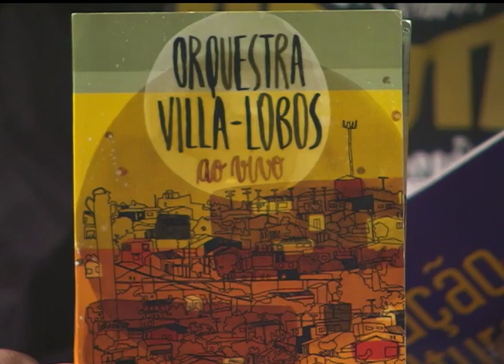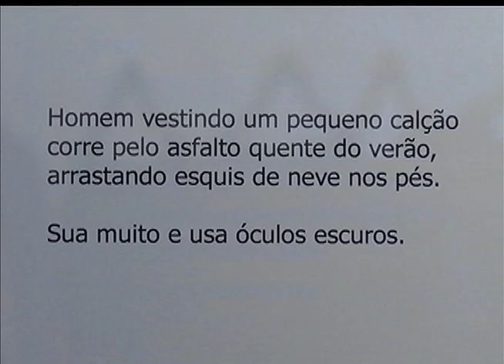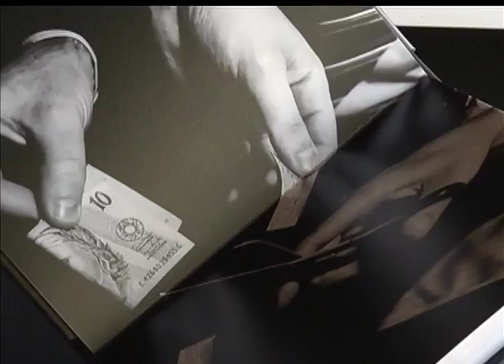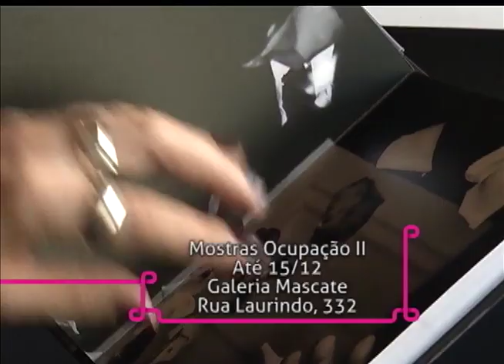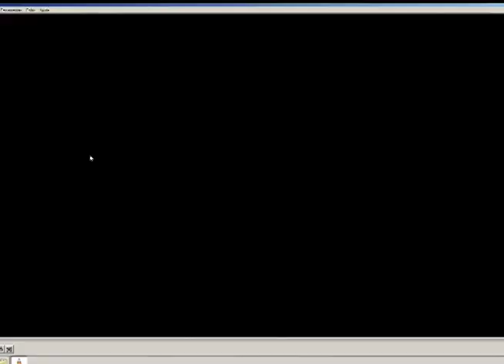Estação Cultura | TVE - Bibiana Petek - 10/12/15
O som ao vivo fica por conta de Bibiana Petek, que nos fala sobre seus projetos para 2016.
Conversamos também sobre a Orquestra Villa-Lobos, que apresenta o concerto "Todo amor valerá".
Fique por dentro do espetáculo "Sepé: Guarani Kuery Mbaraeté!", do grupo LevantaFavelA., que estreia neste final de semana.
Acompanhe ainda a segunda parte da nossa reportagem sobre a mostra "Ocupação II", em cartaz na Galeria Mascate.